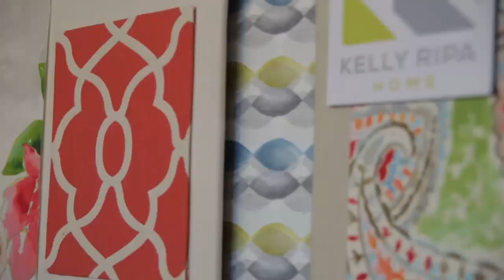Kelly Ripa Home Decor Fabric Collection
A Premium Home Decor fabric collection by Kelly Ripa.